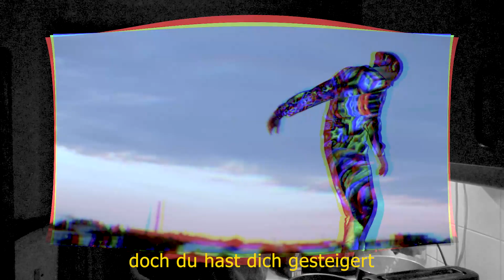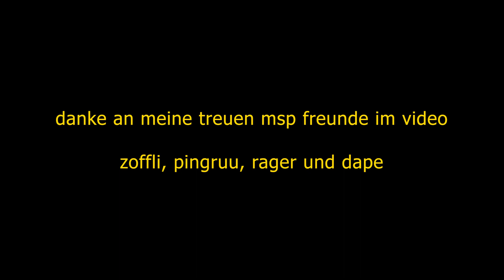tot vs. lilforehead (X)- 8tel-Finale Hinrunde (prod. by Norope) I Video Battle Rap Turnier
beat prod. by norope
mix/master: norope

lyrics:
eyo titus was ist los mit dir was isn das fürn battle
bei den letzten war es deutsch und der nächste kann kein englisch
ja ich wusste schon sobald du die paarung für dieses battle siehst
fängst du an zu zittern und sagst "sis is very bad for me"

ey du wixxer bekommst panik doch das stimmt schon so denn
ich hab spaß mit deiner oma wie der duolingo vogel
aber ey das kommt ja wirklich gut in nem battle
wenn deine crew aussieht als käme sie aus moviestarplanet was

du singst so schrecklich doch du denkst das war geil
und jetzt scheiterst du an mir als wär ich englisch a2
doch du hast dich gesteigert das ist ja echt praktisch
dass du jetzt bei fast jeder zeile den takt triffst

-  wie seht ihr aus sag ma seid ihr noch zu retten
ja bei euch nennt man das kreativ bei uns nennt man das hässlich
doch ihr hattet spaß das kann ich euch ja glauben
doch beim nächsten dreh da bleibt das teil dann doch lieber zuhause

- fuck deine stimme klingt so mega weird
bei so nem stimmeinsatz wirkt meiner nicht mal deplatziert
und was du rap nennst ist gar nicht mal so geil
mit nem stimmeinsatz gedrückter als die qualität der lines

besuch ich deine mutter ja dann sie keine hose an
ich hab ihre beine in der hand wie bei exodia
wird die schlampe umgenietet nennen sie mich schuldig was
wie soll ich das gewesen hä ich war im movie park